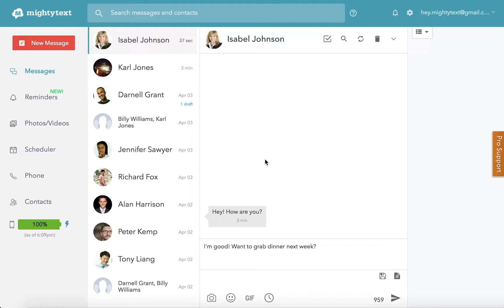Insert a Signature